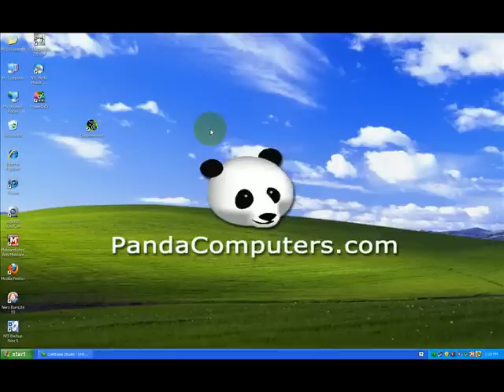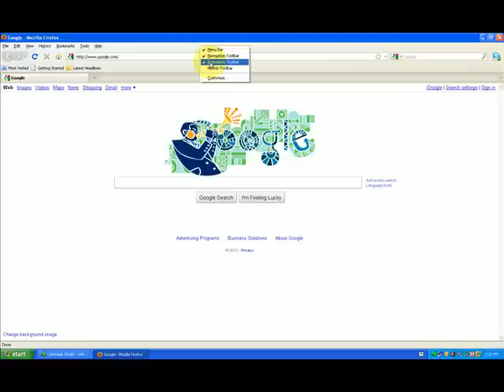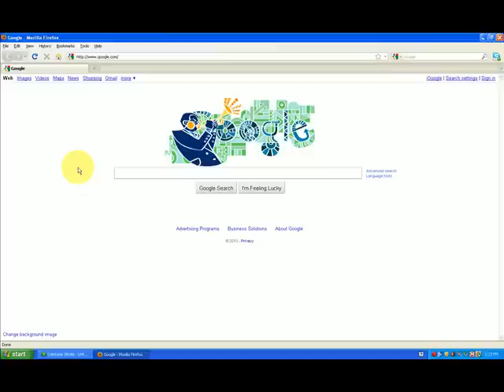Firefox Toolbars-How to change or remove them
Internet Browser like Firefox are controlled and changed with toolbars. Many people are not sure how to use them or where they come from. What to be cable to move, change or remove a toolbar from your Firefox browser? Watch and learn the basics.